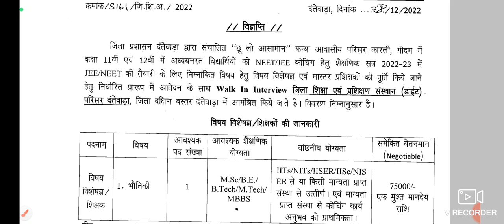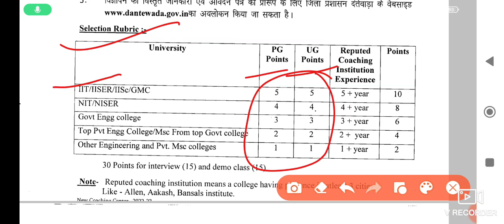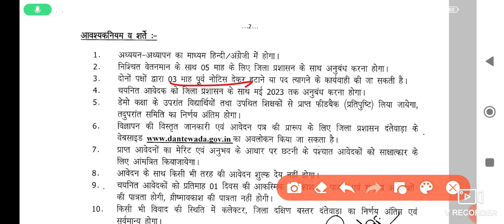Dantewada New Vacancy| विषय विशेषज्ञ एवं शिक्षक के पद पर संविदा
gariyaband district new vacancy 2022,
cg job new vacancy 2022,
gariyaband health department new vacancy 2022,
cg gariyaband district yog sahayak vacancy 2022,
govt job vacancy 2022
cg peon vacancy,
cg peon vacancy 2022,
cg vacancy,
cgpsc peon vacancy,
cg peon bharti 2022,
cg psc peon vacancy 2022,
cgpsc vacancy 2022 peon,
cg 8th pass peon vacancy 2022,
cgpsc peon bharti 2022,
cg new vacancy update,
peon vacancy,cg govt job vacancy 2022,
cg psc peon vacancy,
cg new govt vacancy 2022,
new vacancy 2022,
cg vacancy,
cg vyapam new vacancy 2022,
chattisgarh new govt vacancy 2022,
cg health department vacancy 2022,
chattisgarh new upcoming vacancy 2022,
chhattisgarh mein aane wali vacancy,cg adeo vacancy 2022,